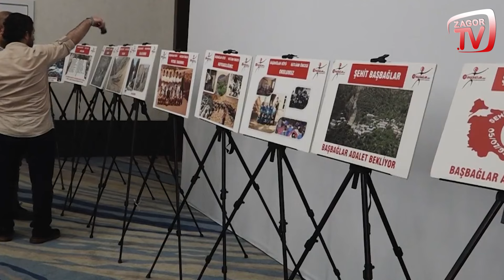BAŞBAĞLAR KATLİAMI NASIL GERÇEKLEŞTİ? 31. YILDÖNÜMÜ ANMA TÖRENİ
Zagor TV'den herkese merhaba değerli dostlar.
Başbağlar katliamının 31. yıldönümü nedeniyle Başbağlar köyünde ve İstanbul'da anma töreni düzenlendi.
Anma törenine kanalımızda yer vercez değerli dostlar ancak öncelikle bu hain katliamı bi hatırlayalım.

Tarihler 5 Temmuz 1993 akşamını gösterdiğinde Başbağlar katliamını gerçekleştirmek için sayıları 150'yi bulan terorist  grubu köye dört bir yandan giriş yapıyor. Savunmacı grup köyün telefon hatlarını kesip gözcülük yaparken, yağmacı grupta evlerdeki kadın ve çocukları köyün bir noktasına toplayıp kadınların değerli eşyalarını yağmalamaya başlıyor ve bir yandan da önceden hazırladıkları benzine batırılmış kalın fitilleri evlere atıp ateşe vermek için emir bekliyor. Diğer yandan katlimı yapacak grup ise o sırada akşam namazını kılmak için camide bulunan cemaati topluyor ve bu sırada evlerden isim isim çağırılıp toplanan köyün geri kalan erkekleride bu gruba dahil edilip, amaçlarının sadece propaganda olduğunu ve kimseye birşey yapmayacaklarını söyleyip olası bir direnişi önledikten sonra köyün giriş noktasında bir alana götürülüyorlar. Burada yaklaşık 40 dakika süren propaganda dan sonra grubun başındaki terorist kısa bir telsiz görüşmesi yapıyor. Telsizin öbür ucundaki kişi ise, bu olaydan bir sene sonra 1994 yazında örgüt içinde infaz edilecek olan, Pkk'nın dersim eyalet komutanı Dr. Baran kod adlı Müslüm Durgun'dur. Dr. Baran'dan gelen emirle Ateş Serbest diye bağırıp katliam başlar. Yaklaşık 5 dakika süren bu yaylım ateşinde 31 kişinin üzerine tam 585 mermi sıkılıyor. 28 kişi olay yerinde can verirken 3 kişide yaralı olarak kurtuluyor. Bu esnada evden çıkmaya direnen 5 kişide yanarak can veriyor ve şehit sayısı 33'e çıkıyor. Teroristler bu defa kadın ve çocuklara dokunmamıştı fakat onları ömür boyu unutamayacakları acılara sevk ederek ve arkalarında alevler içindeki köyü bırakarak kendirli ormanına doğru yola koyulurlar.

YARARLANILAN KAYNAKLAR:
Başbağlar Katliamı Tanıkları
Jandarma Genel Komutanlığı
Pusu ve Katliamların Kronolojisi - Ümit Özdağ
Girdap PKK'da Yaşanmayan Yıllar - Nevzat Çiftçi
Anadolu Ajansı
İhlas Haber Ajansı
Anka Haber Ajansı
Erzincan'ın Sesi
Ulusal Kanal
Gazete Arşivi